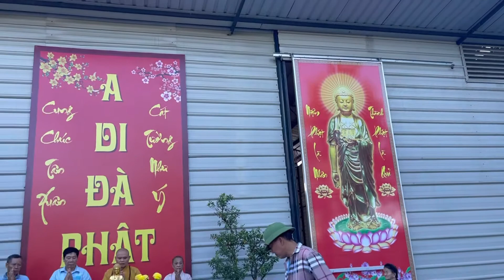Phóng sanh cá rô cá mè ngày 04/10/2022